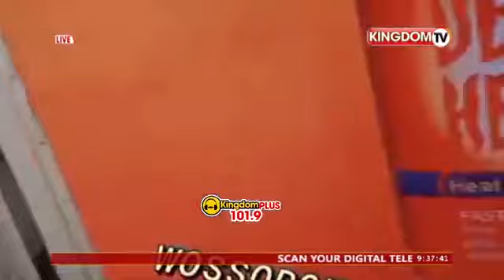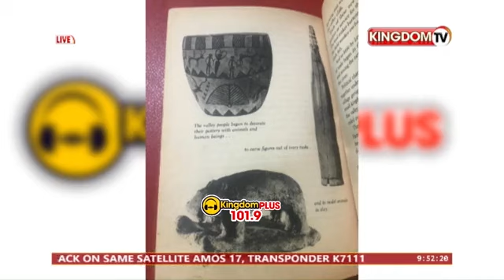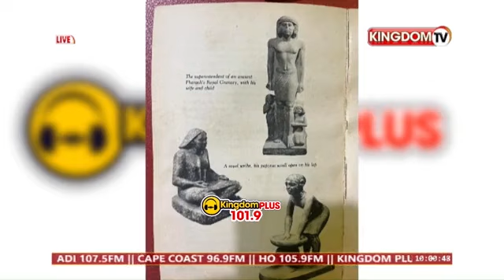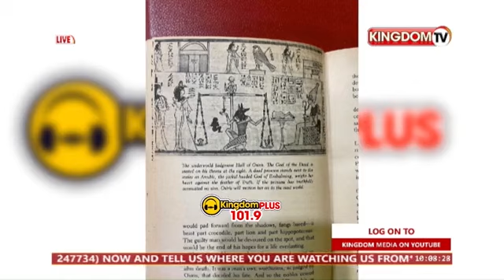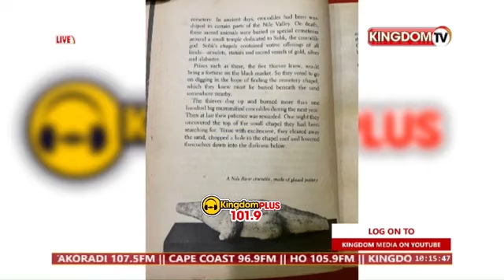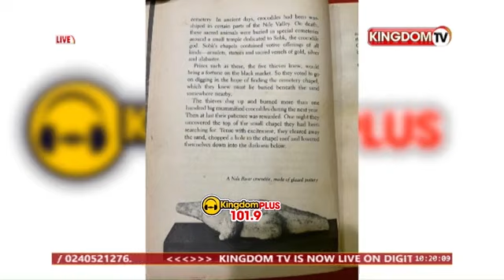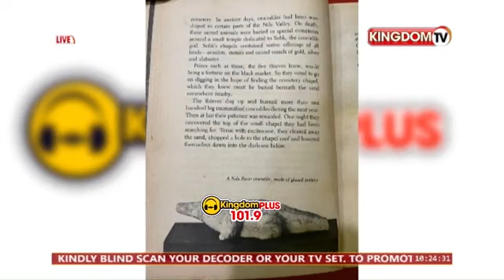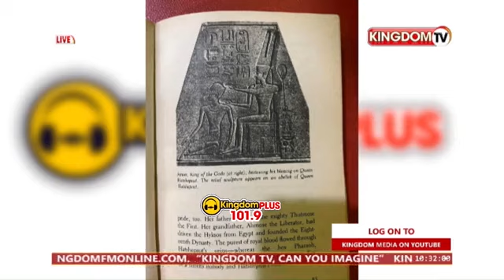BLIND COCONUT SELLER NARRATES HOW HE STARTED HIS BUSINESS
Kingdom+ Channel provides you with all the happenings from our studios

Suggested by    MiTWORK

This Channel is managed by MiTWORK GHANA LIMITED.